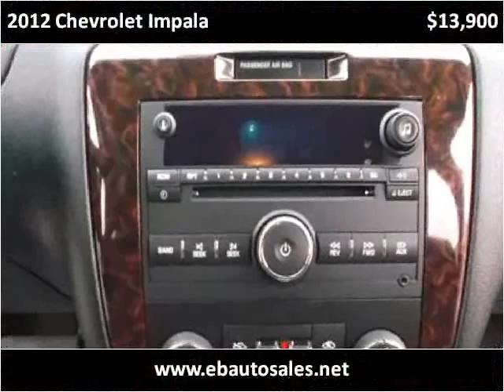2012 Chevrolet Impala Used Cars Albuquerque NM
This 2012 Chevrolet Impala is available from E & B Auto Sales.